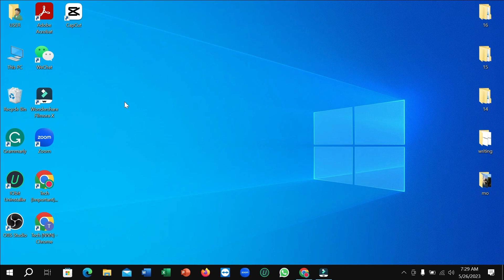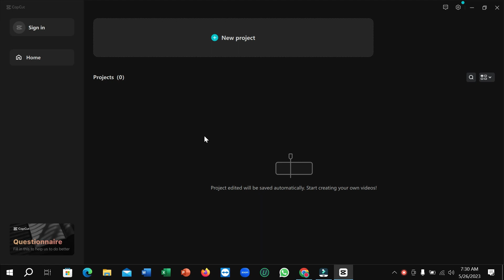How To Delete Project From CapCut (PC / Laptop)